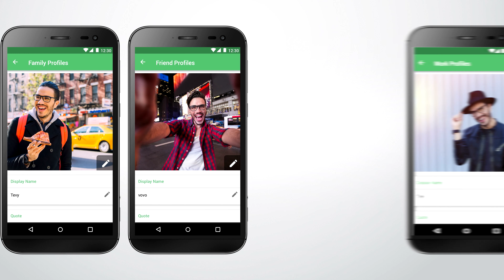ناندبوكس ماسنجر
تطبيق nandbox messenger هو أفضل تطبيق ماسنجر ضمن تطبيقات اندرويد يمكن تحميله. وهو تطبيق ماسنجر مجاني يوفر مكالمات فيديو وصوتية وشات لهواتف تطبيق أندرويد، الماسنجر الوحيد اللذي يتيح الاستمتاع بملفات شخصية متعددة من حساب واحد لتقديم نفسك بشكل مختلف لمجموعات الاتصال المختلفة. أنشئ شبكة اجتماعية بواسطة قناة عامة أو خاصة، وبث رسائلك إلى أعضاء غير محدودين وتلقي ملاحظاتهم ومشاركتهم على السوشيال ميديا والمزيد من خيارات الشات في قنوات nandbox التفاعلية. شات مع ما يصل إلى 10000 عضو في الجروب بخصوصية تامة، دردشة جماعية في جروبات أكبر وملصقات متحركة وملصقات صور، ومشاركات السوشيال ميديا، والمزيد من خيارات الشات.